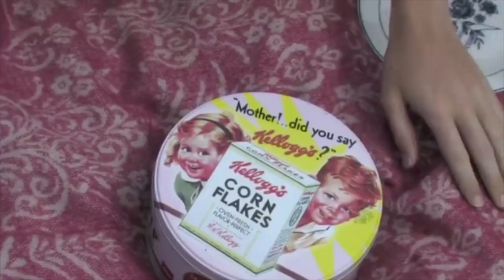''The Back Seat Of Me Auld Morris Car’’ By Richie Kavanagh